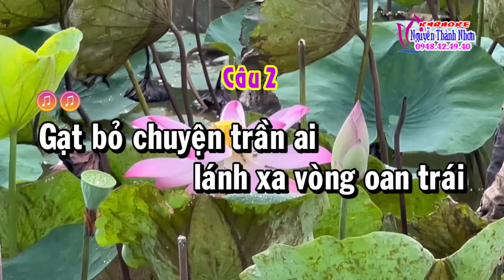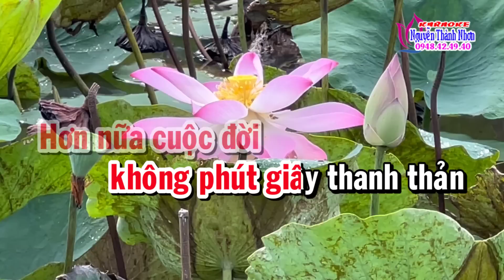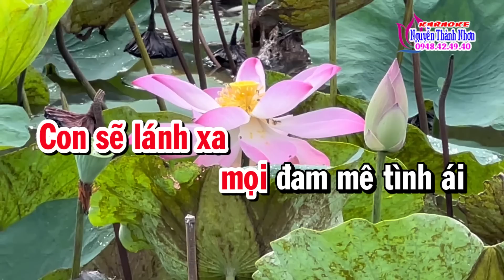Karaoke vọng cổ TRẢ LẠI THẾ GIAN - DÂY ĐÀO [T/g Nancy Phạm]